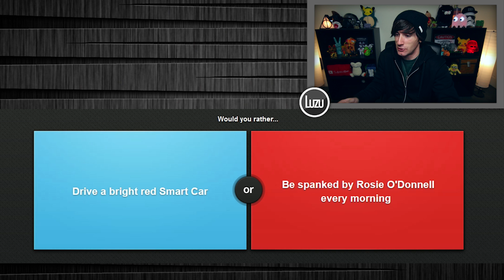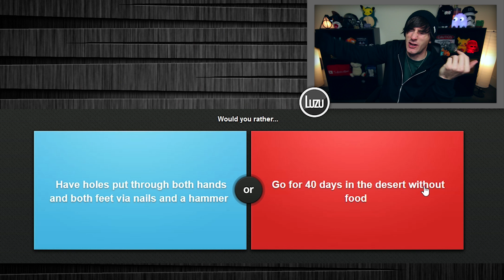SOY LUZU YISUS! - [LuzuGames]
Espero que os haya divertido mucho este video de Que Prefieres ^^

Hola! Soy Luzu, bienvenidos a mi canal de videojuegos. No soy ningun experto, pero me lo paso muy bien e intento hacer videos de humor que sean divertidos para la gente. Tambien intento subir juegos que a todos nos gustan como Pokemon GO,  Mario Bros, Minecraft, GTA V Online,  Star Wars Battlefront, Rocket League, Pokemon o Garrys Mod, pero tambien muchos juegos un poco diferentes como Aplicaciones para moviles, minijuegos online, juegos indie, multijugador o basicamente cualquier app que sea graciosa. Suelo buscar juegos en Steam, en Youtube, el PlayStation Store o el Apple Store pero si teneis alguna recomendacion no dudeis en compartirla conmigo en los comentarios ^^

Ademas tambien me gusta ver videos, sobre todo de Pewdiepie, Jacksepticeye, Markiplier, TheDiamondMinecart y muchos mas. Entre los Youtubers de habla hispana os recomiendo los videos de Willyrex, bysTaXx, AlexBY11, Vegetta777, Rubius, Mangel... En mi opinion son los mejores y seguro que os lo pasais muy bien!

De vez en cuando tambien juego con Lanita, ademas tenemos un canal juntos que se llama LuzuyLana y tengo otro de vlogs llamado LuzuVlogs. En ellos podeis encontrar consultorios, ronda relampago, vlogs de viajes como los de Ruta 66 o Surfing USA California. Los videos de jueguitos que grabo con Lana son algunos de los mas graciosos y divertidos del canal ^^

Nos vemos en mis videos, no olvideis darle al boton de suscribirse, hasta entonces manteneos alejados de los creepers, que no os peten el culo y nos vemos en el proximo video, a esparcirse bitches!